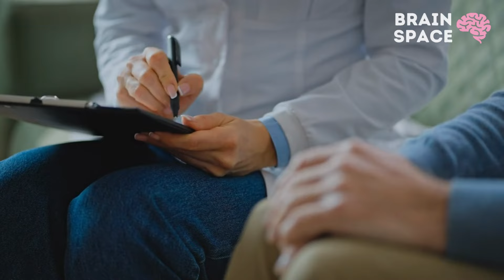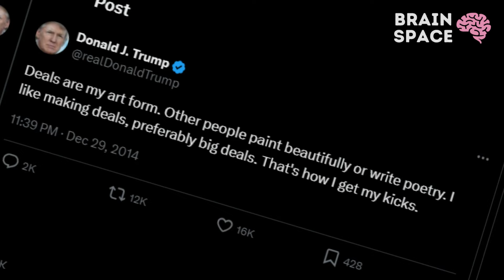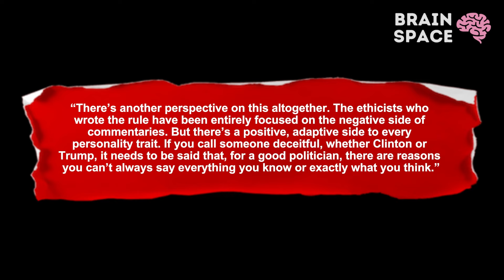Is Donald Trump Truly a Narcissist?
In this video, we explore the personality traits of former President Donald Trump to determine if he truly qualifies as a narcissist. We take a closer look at his behavior and comments to see if they align with the clinical definition of narcissism.